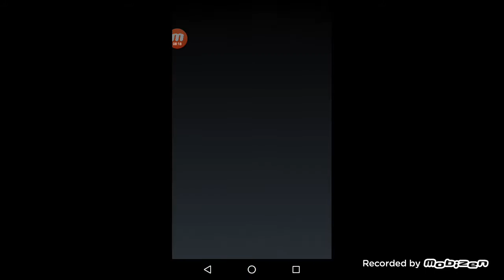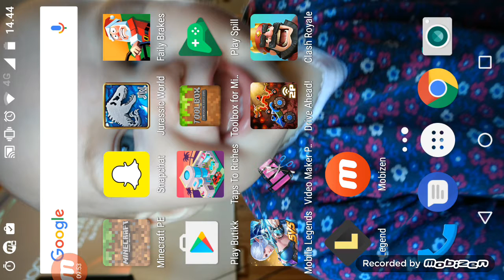En kul video